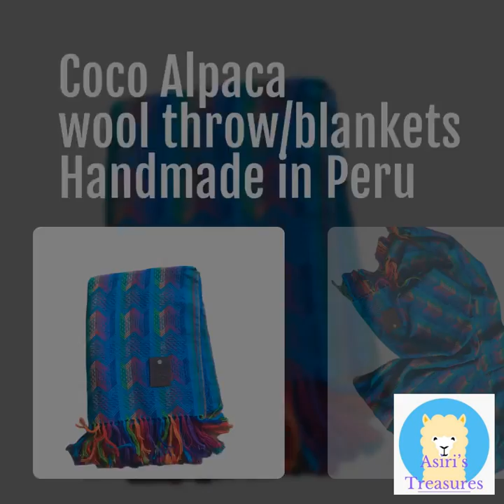Coco alpaca wool throw /Blankets Available at official site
Product info :
73”L x 50” W
60% alpaca / 40% cotton
Handmade in Peru